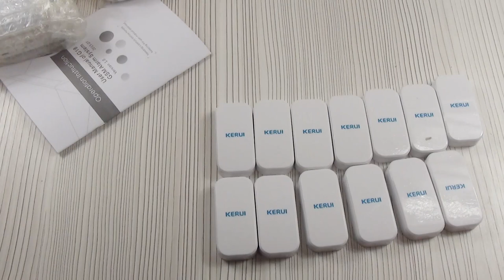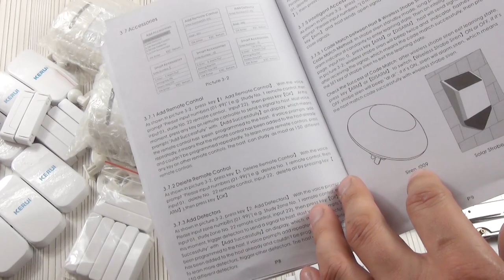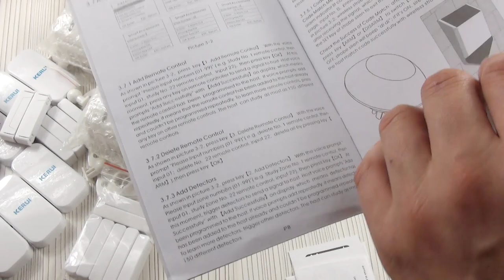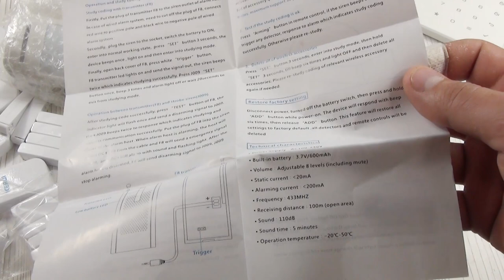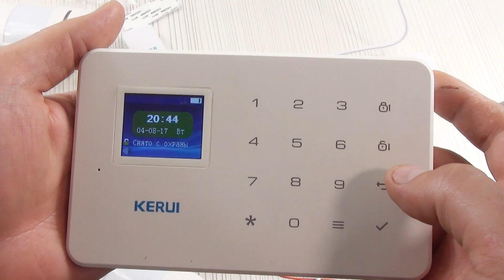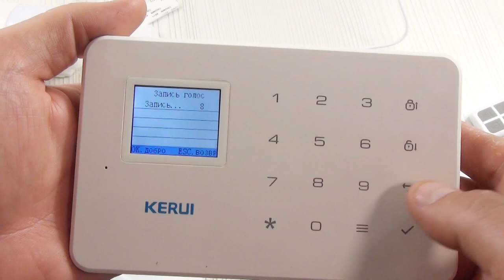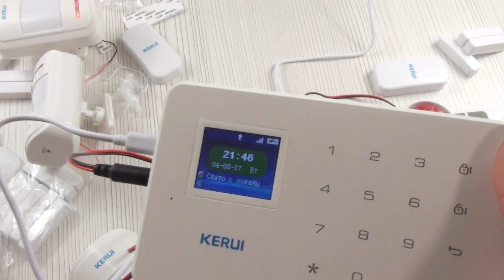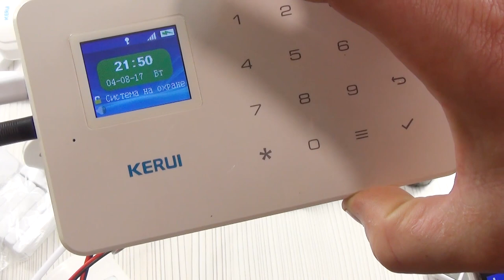Домашняя сигнализация Kerui KR-G18 подробный обзор и настройка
В наше неспокойное время даже отлучившись на 5 минут за хлебом нет уверенности, что в квартиру или дом не проникнет злоумышленник. Можно поставить квартиру или дом на пультовую охрану, но это более затратное и не всегда актуально. Например, если ома почти постоянно кто-то находится. Но и просто так оставлять дом без охраны нельзя. Я приобрел недорогую домашнюю сигнализацию kerui g18 с беспроводными датчиками. Основными критериями при выборе домашней сигнализации были, дешевизна, наличии автономного питания и GSM связь, возможность доукомплектовать различными датчиками (огня и дыма, протечек воды или разбития окон).  Датчики открытия окон я брал под каждое окно и двери, а датчики движения так, чтобы перекрыть все возможные зоны. Максимально подробный обзор, предварительную настройку и все возможности этой недорогой сигнализации kerui kr-g18в видео. Так получилось, что видео смонтировал уже после полу года пользования сигнализацией, так что реальный отзыв, сигнализация kerui вещь полезная! Задавайте свои вопросы, постараюсь максимально быстро и объективно на них ответить  alarm kerui.